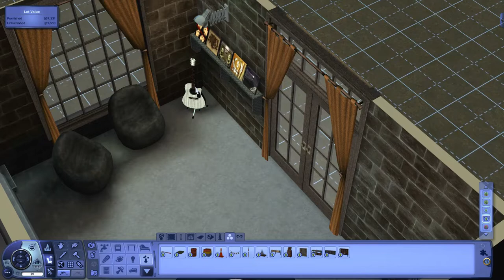Sims 3 Dark Harbor Family Loft Speed Build 🛠️🖤🏡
Some friends and I have started this project to build for Dark Harbor.
I'll be uploading as I go and we will share the save file when complete.

Family Loft Sims3 Pack file, Install via launcher

Built for 5 Harborage Road.
CC free.
25x30 lot size.
Rent Cost $867